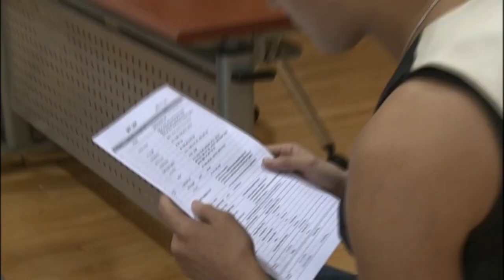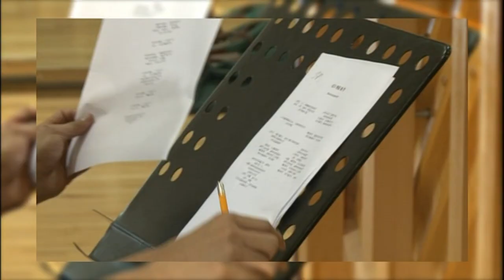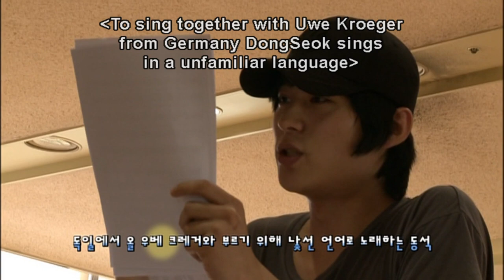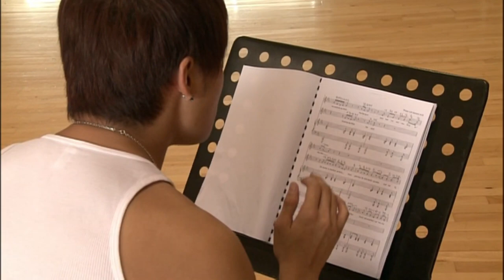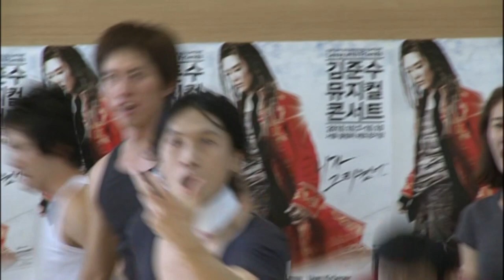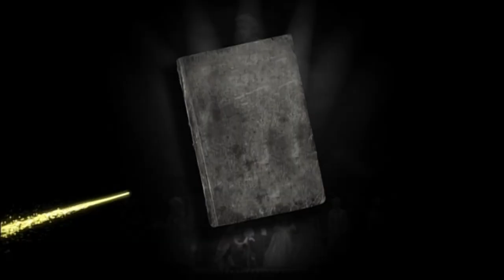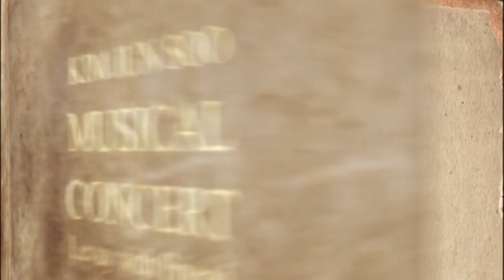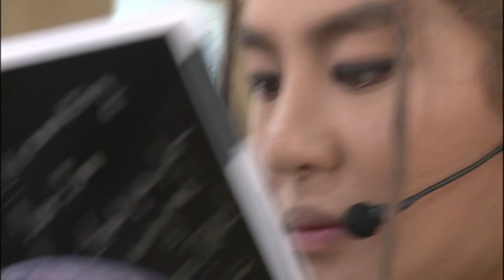[ENGSUB] Making of Kim Junsu Musical Concert 2010 Levay with Friends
This is the beginning of hope and dream.
I always know Junsu is very talented and really into the production process.
More than one decade and this man still got me suprised at everything he does and his goal.
Love him so so so much.